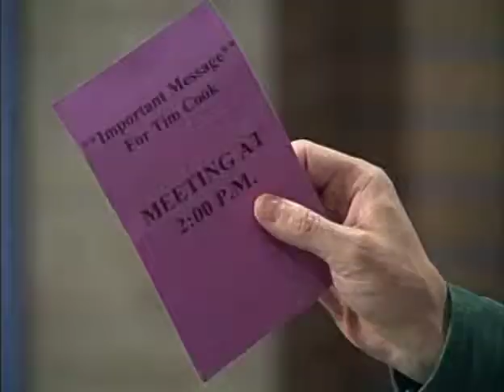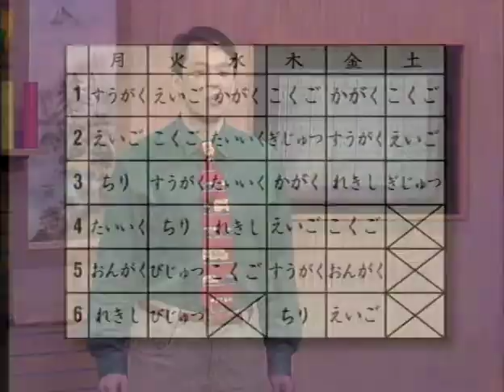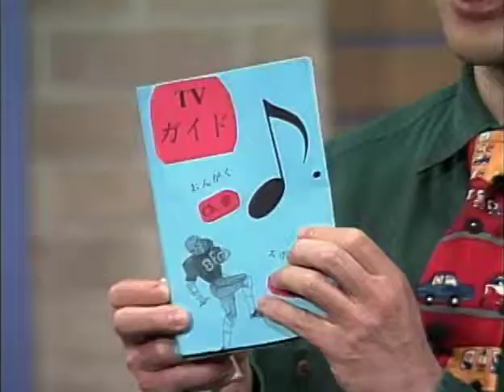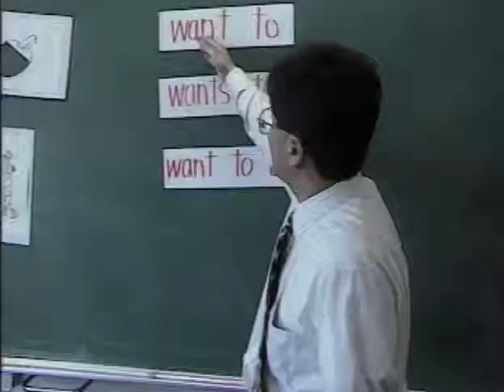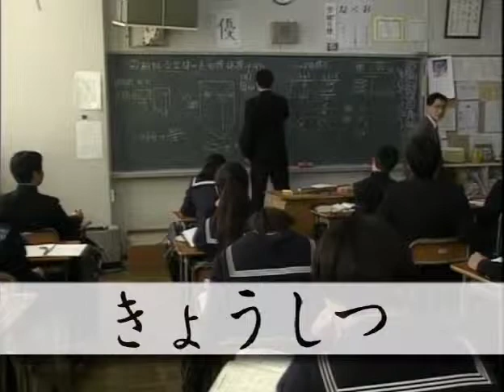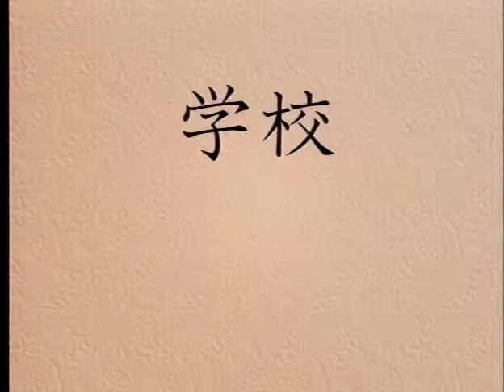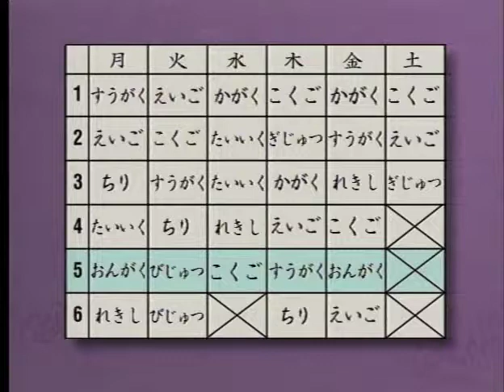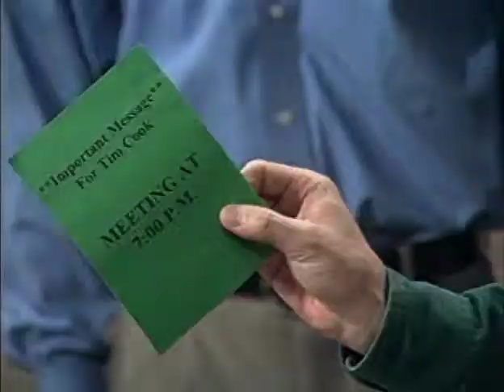Japanese II, Lesson 13 - School Part 1 | Irasshai!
This is Japanese II, Lesson 13 of the Irasshai series. The topics covered are school schedules and daily school life. Reading practice covers the kanji: 学、校.